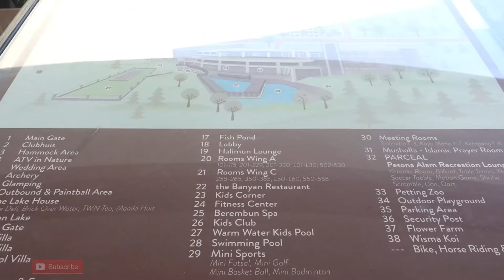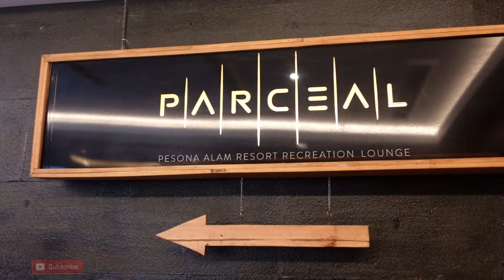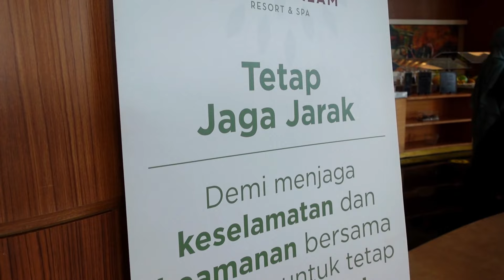Staycation di Hotel Pesona Alam Resort Puncak | Review lengkap!!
Trip kita kali ini, Skyefamily TV staycation di Pesona Alam Resort.
hotelnya beneran rekomended buat family
banyak banget fasilitas keluarga
di vlog kita karena udah terlalu panjang, kita skip masukin Swimming pool dan villa nya ya guys.
untuk info tambahan, air swimming pool anak nya hangat ya guys.
untuk lengkapnya kalian bisa kunjungin
kalo mau book juga ada super dealnya disana